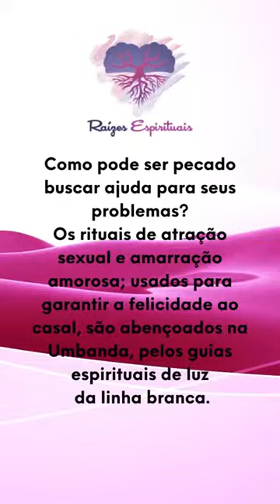Fazer amarração amorosa é pecado?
O que você pensa sobre o assunto? Deixa sua opinião nos comentários 🗣
🙏🏽Antes de realizar qualquer trabalho espiritual recomendamos fazer uma consulta ao Jogo de Búzios para avaliar sua situação e indicar os melhores caminhos para resolver seus problemas através das respostas dadas pelos orixás.

🌟Os trabalhos espirituais para o amor devem ser feitos com propósitos amigáveis, e não para anular o livre-arbítrio do parceiro. A amarração ou magia de amor visa abrir um canal de ligação espiritual entre o casal para que o amor existente se firme, sem escravizar ninguém.

📆Agenda aberta para trabalhos espirituais na linha do amor 🌹🔱♥
🎯 SIGA: @raizes_espirituais
🗣 Curta, comente, compartilhe para ajudar este canal produzir conteúdo!